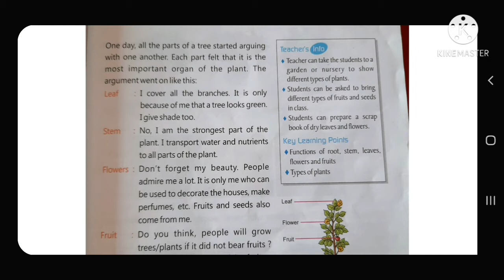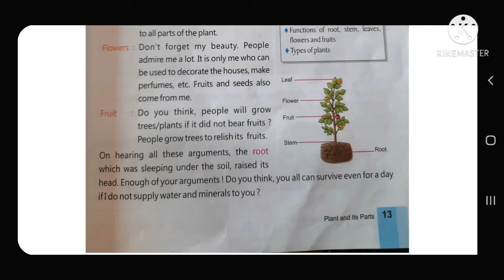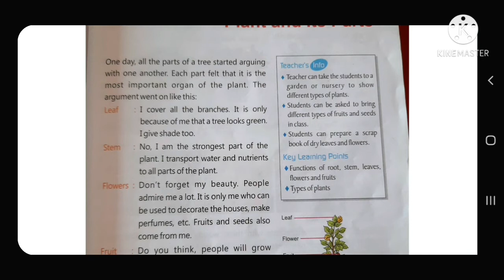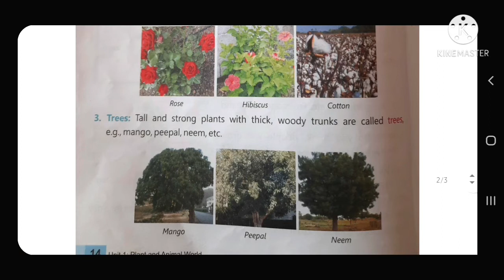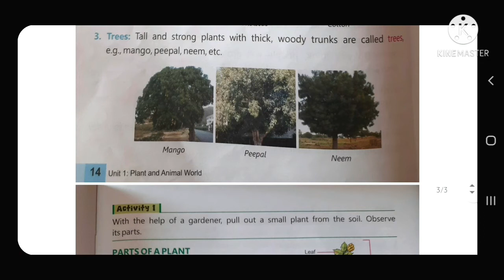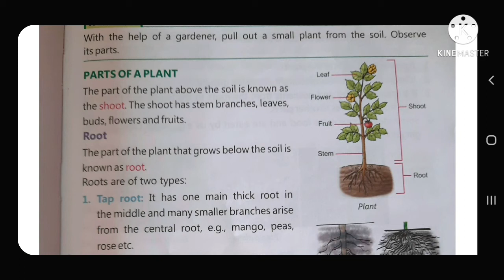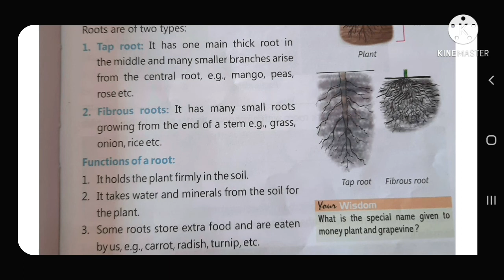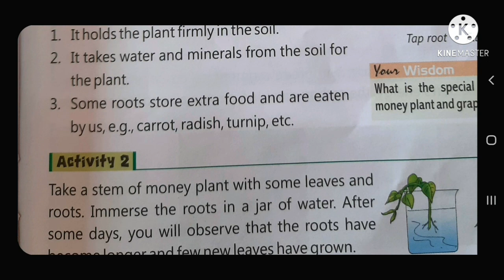Science | class- 3rd | ch- 2 Plant and Its Parts(PART 1) | Full explanation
Thank u so much.